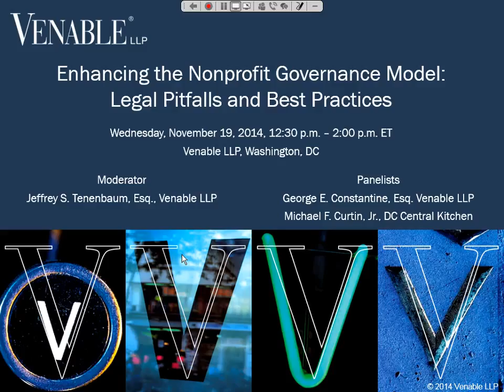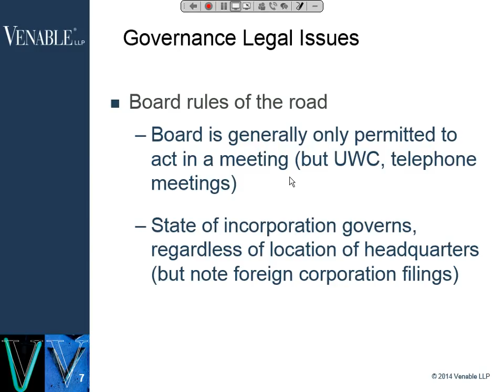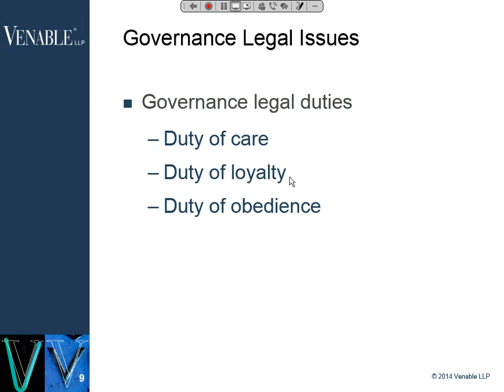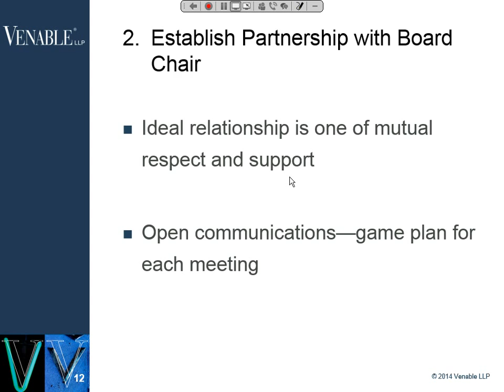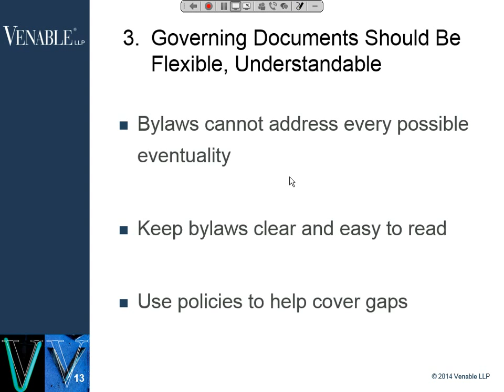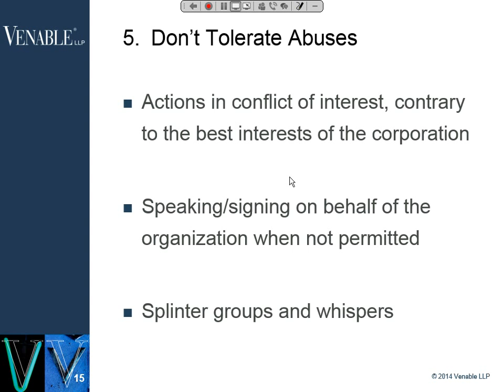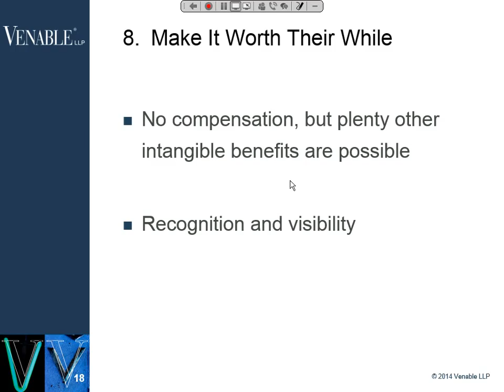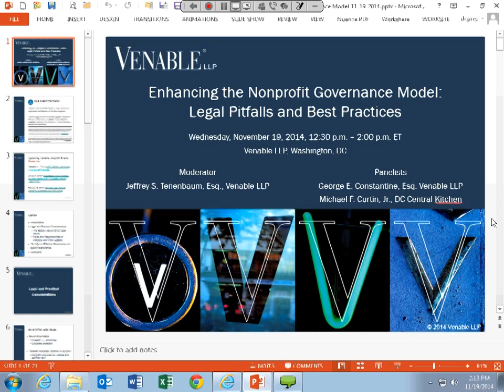Enhancing the Nonprofit Governance Model: Legal Pitfalls and Best Practices – November 19, 2014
A successful and productive board of directors is one that works closely with the nonprofit’s chief executive and staff to serve the mission of the organization. However, getting to a healthy board-staff partnership is not something that happens easily or overnight. Often nonprofit executives find themselves dealing with boards that may lack focus or that spend too much time in the weeds of administrative details without giving due attention to mission and strategy. Even when a healthy partnership is achieved, the steady churn of new volunteer board members necessitates a consistent effort to maintain appropriate balance within the organization.

Our experienced panelists discuss approaches for working with volunteers effectively by establishing a framework of clear expectations, transparent information sharing, professional respect, and rigorous standards of integrity. We also discuss how to work with difficult boards and, more importantly, how to educate boards and develop relationships with directors to help avoid future problems.

Our panelists use real-life case studies and provide ideas on how nonprofit staff and their volunteer leaders can enhance compliance with fiduciary and other legal duties, while furthering an organization’s core mission effectively and with minimal friction.